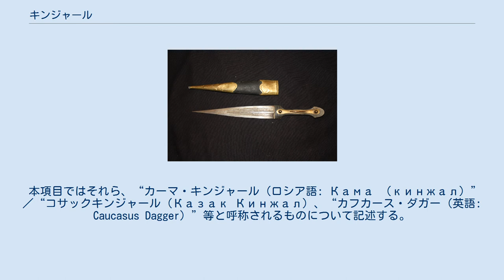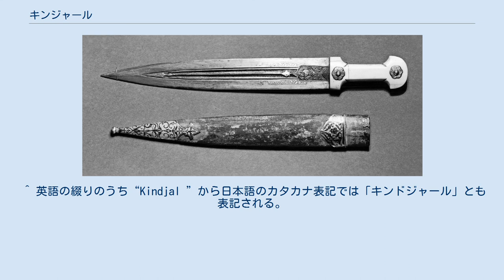キンジャール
キンジャール（ロシア語：Кинжал；英語：Kinzhal,KinZal,Kindjal）とは、ロシア語で「両刃の短剣」を指す言葉であり、英語の「ダガー（英語: Dagger）」に相当する短寸の刀剣類を指す言葉である。
 金及び銀とトルコ石による装飾の施されたキンジャール 本来は特定の様式の刀剣のみを指す言葉ではないが、現在ではカフカース（コーカサス）地方で用いられた短剣の一種を特定的に指す単語として使われることがある。
 本項目ではそれら、“カーマ・キンジャール（ロシア語: Кама （кинжал）”／“コサックキンジャール（Казак Кинжал）、“カフカース・ダガー（英語: Caucasus Dagger）”等と呼称されるものについて記述する。
 鍔を持たない両刃の短剣で、カフカース地方で伝統的に用いられた他、18世紀から始まったロシア帝国の南下政策によってカフカースが植民地化されると、コサックの装備として取り入れられた。
 コサックによって広く用いられたことから、ロシア帝国においては「短剣」に分類される刀剣の代表的なものとなり、カフカース様式を持つ両刃の短剣を単に“キンジャール”と呼称することが一般化した。
 現代においては“キンジャール”の名で呼ばれるものはほぼ同一の様式になっているが、カフカースの諸地域独特の様式を残したものは現在でも存在している。
大まかな形状は同一であるものの、刀身や鞘、柄の形状や施されている装飾、及び用いられている材質には地域による独自性があり、産地による特性を見ることができる。
 起源はカフカース地方で広く伝統的に用いられていた両刃の短剣である。
 カフカース地域がロシア帝国による侵攻と支配を受けるようになると、当地で用いられていた「カーマ」（ロシア語: Кама：語源はアブハズ語で「短剣」を意味する“Кам”に由来する）と呼ばれる独特の様式の短剣がコサックを中心に用いられるようになり、「カーマ・キンジャール（Кама Кинжал）：カーマ様式の短剣）」と呼称されるようになった。
 以後はコサックにとっての重要な軍装品となり、シャシュカ（ロシア語: шашка）と呼ばれるサーベルを佩刀し、キンジャールを帯剣するのが、コサックの正装となった。
第2次世界大戦においても、コサック騎兵はシャシュカとキンジャールを装備して実戦に参加している。
 現在でも儀礼用の装飾品として用いられており、美術的価値の高いものは美術工芸品として売買されている。
現代に製作された品でも古式に則った装飾を施したものが作られており、高名な品を模倣して作られたレプリカ品や刃を持たない模擬刀剣も販売されている他、現代ナイフのデザインモチーフとしても用いられている。
 全長は40cmから50cm程度で、鍔を持たない合口様式の短剣だが、柄の握る部分が刀身の幅（身幅）に比べて細くなっているため、縁に当たる部分が実質的な鍔として機能する形になっている。
柄は縁より一段細くなったのちに柄頭が大きく張るが、身幅よりも広く張ることは少ない。
柄長は標準的には刀身の2/3程度だがそれより長いもの、また短いものもある。
全体としては平板な形状をしていることが大きな特徴である。
 刀身は両面に鎬筋のある菱型断面を持ち、切っ先に向かって緩やかに細くなっている。
切っ先と両脇の刃以外の部分には彫刻が施されるものが一般的である。
彫刻の施されないものでも刀身の中央部に樋を彫ったものが多い。
 鞘及び柄には細密な彫刻が施され、宝石や磨きあげた石といったものが飾られる。
鞘には木や革の他真鍮や銅といった金属、金や銀などの貴金属も用いられ、総金属製の鞘が多くある。
柄には金属の他に紫檀や黒檀などの高級木材、動物の牙や骨といったものも使われている。
 ソビエトで開発されたミサイルの一つである3K95艦対空ミサイル（ロシア語: 3К95；英語: 3K95）には“キンジャール（Kinzhal ）”の名称が付けられている。
 ^ 英語の綴りのうち“Kindjal ”から日本語のカタカナ表記では「キンドジャール」とも表記される。
 ^ 短寸の刀剣類のうち片刃のもの、もしくは両刃であっても反りのあるものはベーブト（ロシア語：Бебут；英語：Bebut）と総称される。
 ^ 刀剣を腰に巻いた帯から吊り下げて携行すること